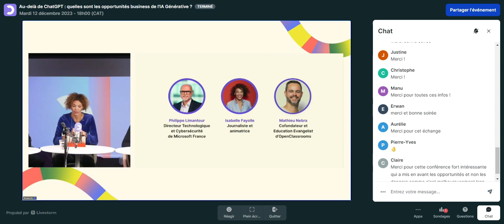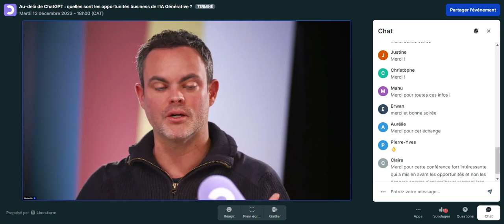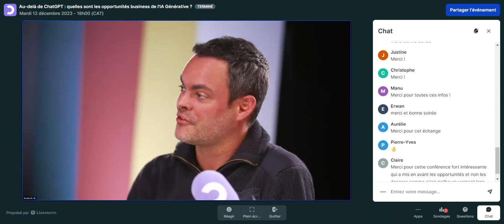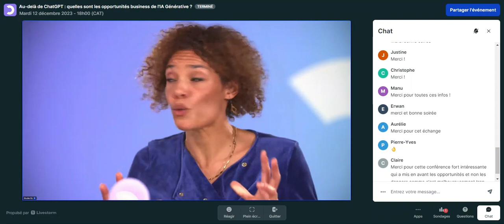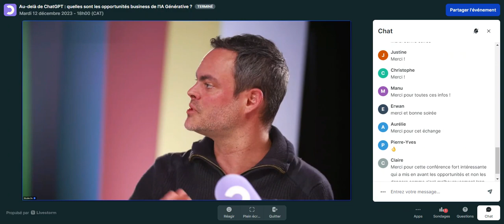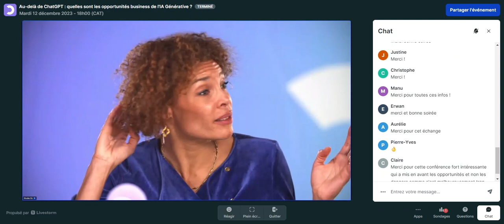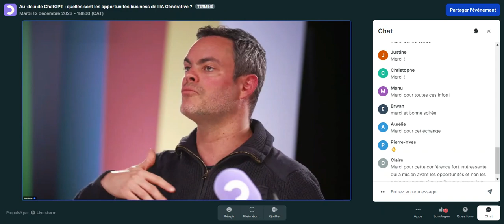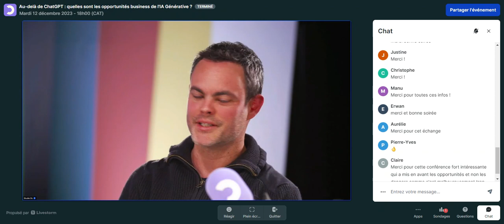Au-delà de ChatGPT : Quelles Sont Les Opportunités de Business de l'IA Générative?